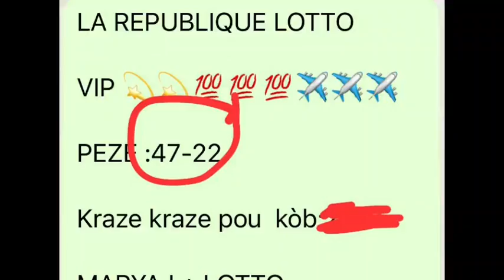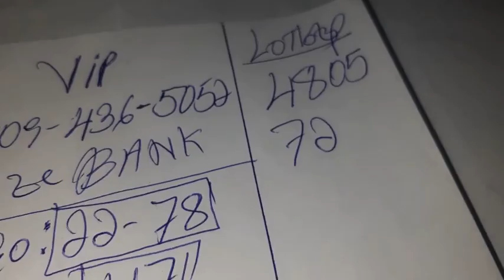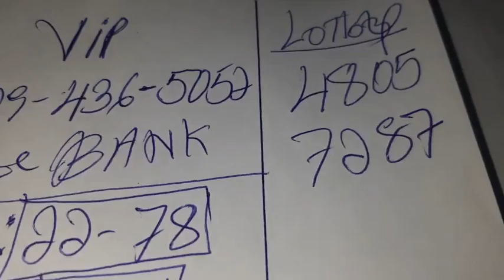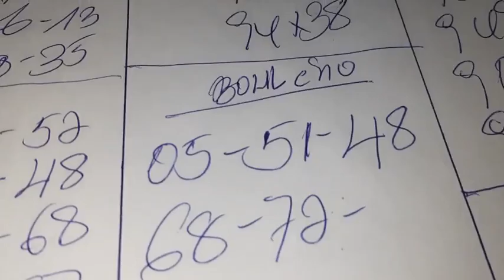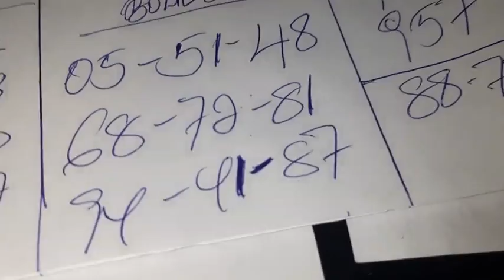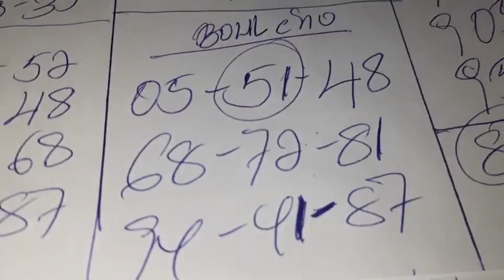BOUL CHO POU TIRAJ MATEN AN 15 AOÛT 2023.BINGO 2LO: 22-78 GG🔥..BINGO 47 FL🔥.